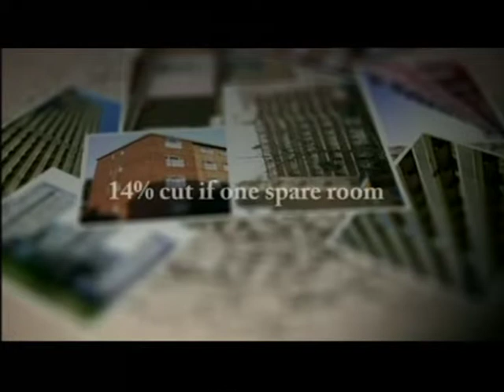London: Bedroom Tax